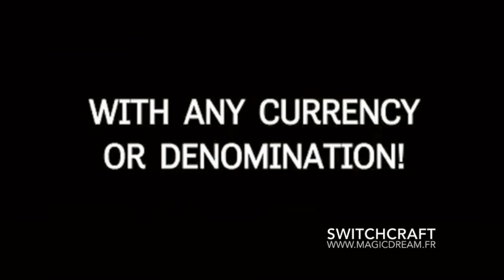Tour de magie SWITCHCRAFT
Retrouvez le Tour de magie SWITWHCRAFT au magasin MAGIC DREAM ou directement